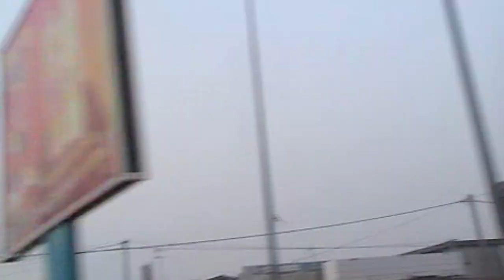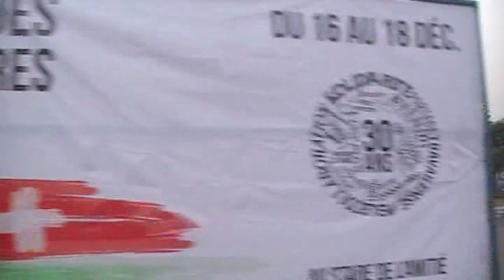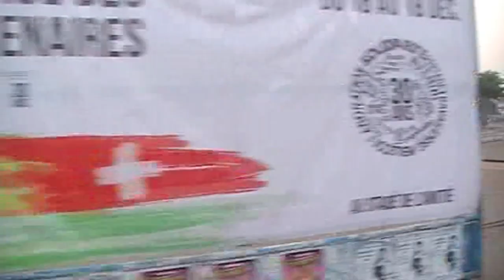Les Zem-Zem de Cotonou VS Hubert-Félix Thiéfaine (Superpositions)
Images tournées à Cotonou, fin 2011.